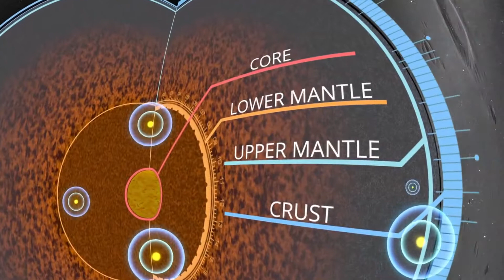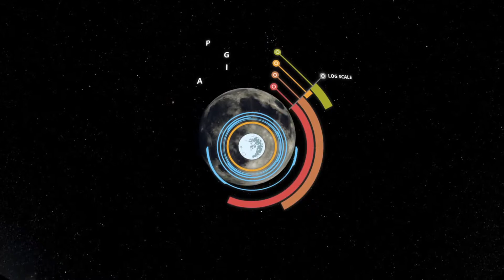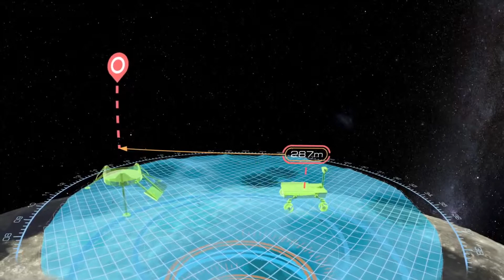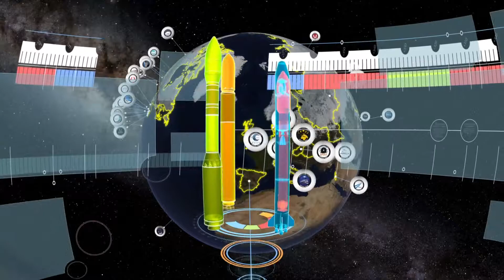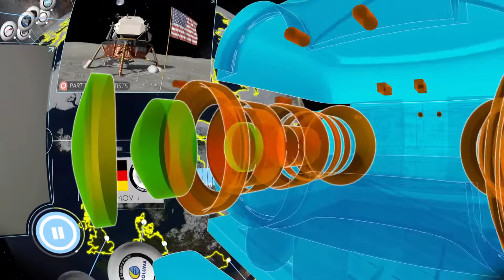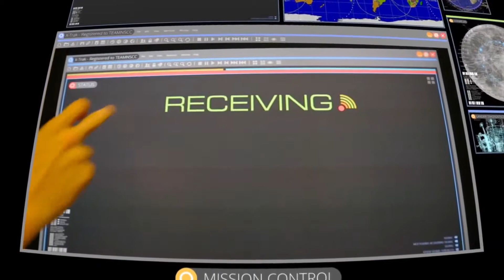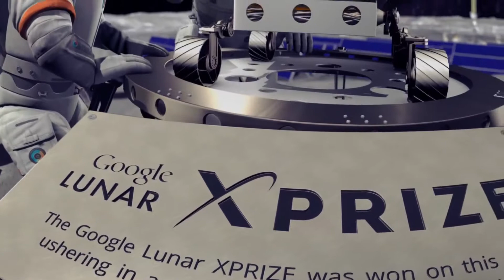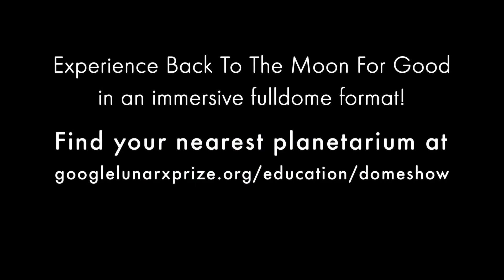Back To The Moon – The New Space Race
Google offers Millions to the first privately owned team to get back to the moon without government help. Narrated by Tim Allen, this inspiring documentary shows how regular people and corporations can pull there resources together to show the world that "Nasa" isn't the only ones capable of getting to the moon. With privately owned corporations entering the frontier of space will make future space travel cheaper and accessible to the masses.